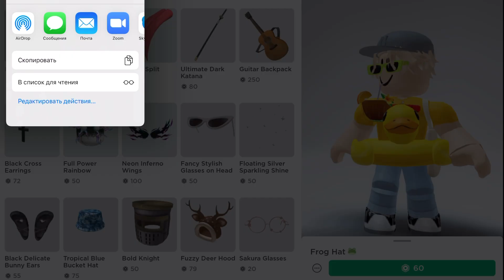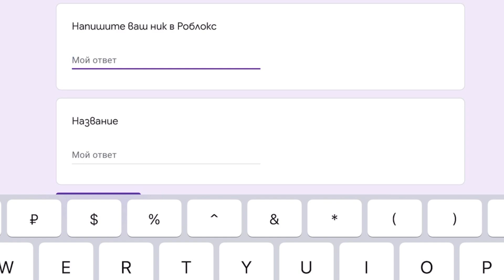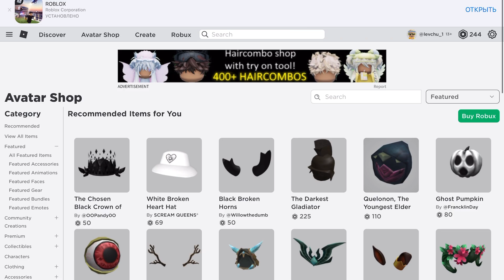Как получить любую вещь бесплатно в игре Роблокс? Roblox что делать если нет Робуксов?